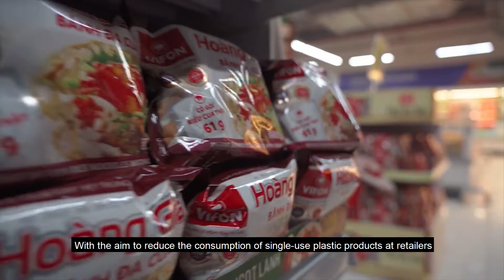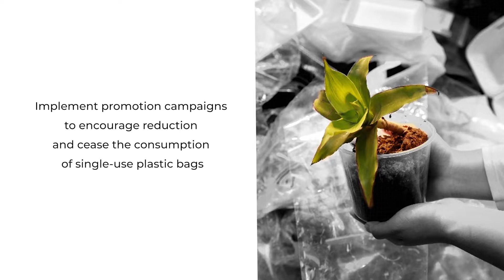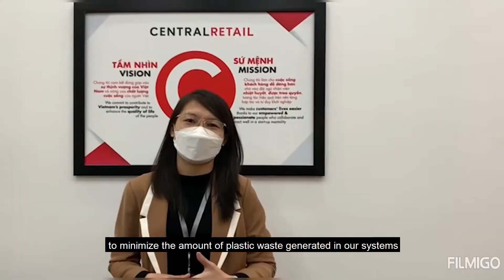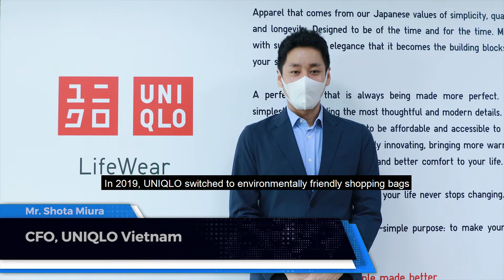Businesses in Viet Nam joined the Alliance of Retailers to reduce single-use plastic bags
IUCN through Viet Nam Business for Environment (VB4E) has collaborated with Institute of Strategy and Policy on Natural Resources and Environment (ISPONRE)/MONRE to produce a communications video to show the commitment of retailers on reducing single-use plastic bags through joining the Alliance of Retailers. This activity is a part of Initiative “Rethinking Plastic” funded by EU and BMU. Expertise France is the implementing agency of this initiative in Viet Nam. So far, 16 businesses have joined the Alliance. Please see the below video to see how retailers committed to reducing single-use plastic bags and plastic waste in their supermarkets, stores, etc.
VB4E is an Alliance, co-founded by IUCN, ISPONRE/MONRE and TH Group since 2020, to promote business participation on environmental protection in Viet Nam.